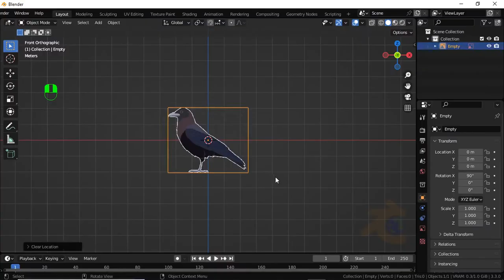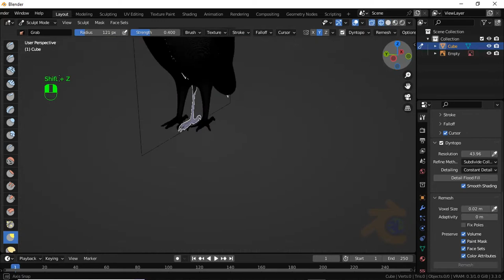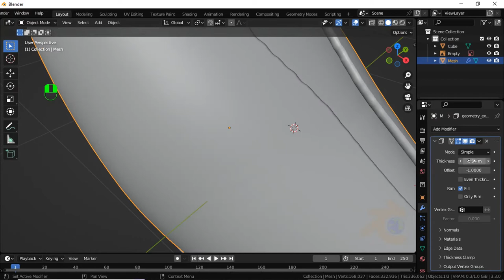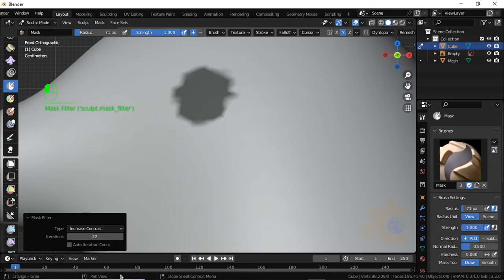Blender 3.3 Sculpting - Crow modelling tutorial / Bird making tutorial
Hello friends,
In this video, You will learn that how to make crow in blender using sculpting.